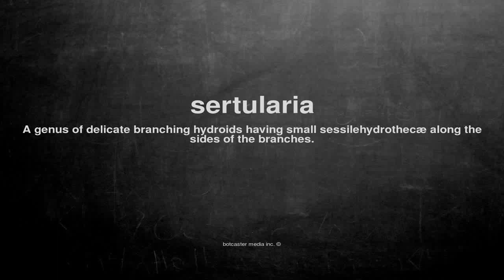What does sertularia mean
What does sertularia mean in English?